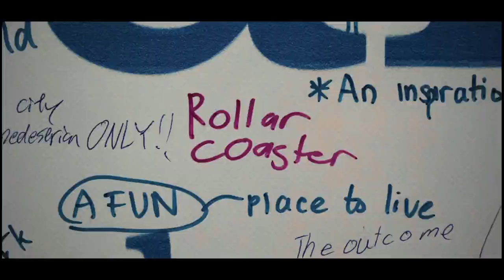TCFF 2013 Official Selection: The Human Scale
In a world where half of the population lives in cities -- a figure that some estimate will increase to 80% in the next 40 years -- how should our urban areas be structured? Following the work of Danish architect Jan Gehl, who has studied human behavior in cities for the past 40 years, this thought-provoking documentary examines life in some of the fastest-growing cities around the globe to make a case for urban planning that prioritizes people over cars. "The Human Scale" is a beautiful and haunting look at the impending issue of overpopulation, offering an alternative to a future of corporate-backed megacities.